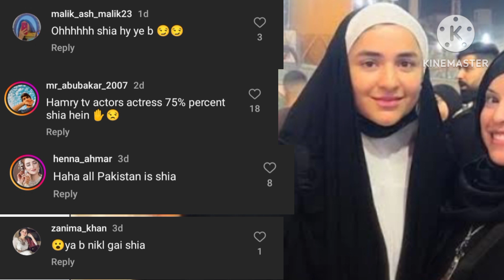Famous Pakistani Actors Boycott Yumna For Spending Muharam In Karbala | Wahaj Stand For Yumna Zaidi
(Note - ALL THE IMAGES/MUSIC/PICTURES/ VIDEO SHOWN IN THE VIDEO BELONGS TO BE RESPECTED OWNERS AND NOT ME... I AM NOT THE OWNER OFF ANY PICTURE Or VIDEO CLIP.

This channel Does Not promotes or encourages any illegal activities and all content provided by this channel is meant for Entertainment.

yumna zaidi
yumna zaidi dramas
yumna zaidi vlogs
yumna zaidi husband
yumna zaidi shia hai
yumna zaidi in karbala
yumna and wahaj interview
yumna zaidi new drama
yumna zaidi interview
yumna zaidi and wahaj ali
interview
yumna and wahaj drama
yumna and wahaj
yumna and wahaj photoshoot
yumna and wahaj interview the
talk show
yumna and wahaj new drama
yumna and wahaj ali drama
yumna and wahaj new
photoshoot
yumna and wahaj romantic
Scenes
yumna and wahaj old drama
wahaj ali tere bin
wahaj ali tere bin interview
wahaj ali tere bin status
wahaj ali tere bin shorts
wahaj ali tere bin episode 1
wahaj ali tere bin shooting
wahaj ali tere bin bts
wahaj ali tere bin best scene
wahaj ali tere bin ost
wahaj ali tere bin attitude status
yumna zaidi shia or sunni
yumna zaidi shia hai ya sunni
yumna zaidi shia
yumna zaidi kya shia hai
yumna zaidi karbala pic
yumna zaidi karbala
tere bin season 2
tere bin season 2 episode 1
tere bin season 2 promo
tere bin season 2 teaser
tere bin season 2 episode
tere bin season 2 episode 1 promo
tere bin season 2 ost
tere bin season 2 shooting
tere bin season 2 episode 1 har pal geo
tere bin season 2 announcement
wahaj and yumna interview
wahaj and yumna drama
wahaj and yumna
wahaj and yumna photoshoot
wahaj and yumna in talk talk show
wahaj and yumna new drama
wahaj and yumna zaidi drama
wahaj and yumna romantic Scenes
wahaj and yumna new photoshoot
wahaj and yumna vm
wahaj ali new drama
wahaj ali new drama 2023
wahaj ali new drama teaser
wahaj ali new drama with ayeza khan
wahaj ali new drama coming soon
wahaj ali new drama mein
wahaj ali new drama 22 qadam
wahaj ali new drama 2022
wahaj ali new drama promo
wahaj ali new drama with yumna zaidi
wahaj and ayeza new drama
wahaj and ayeza
wahaj and ayeza drama
wahaj and ayeza fight
wahaj and ayeza khan
wahaj and ayeza khan new drama
wahaj and ayeza khan drama
wahaj and ayeza upcoming drama
wahaj and ayeza new drama mein
wahaj and ayeza new drama promo
ayeza khan new drama
ayeza khan dramas
ayeza khan and wahaj ali dramas
ayeza khan and danish taimoor
ayeza khan and wahaj ali
ayeza khan interview
ayeza khan dance
ayeza khan new drama 2023
ayeza khan and danish taimoor dramas
ayeza khan and wahaj ali new drama